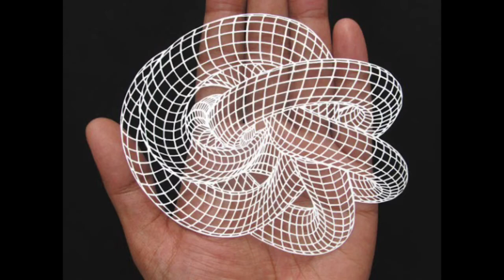Papercut: An unusual art by Parth Kothekar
If you are in Ahmedabad and crossing by the National Institute of Design, you cannot ignore the unique art store called PaperCut by Parth Kothekar. Run by a 24-year-old animation dropout, Parth Kothekar, it is a place where he painstakingly hand-crafts every single piece to produce exquisite and intricate artworks inspired by everyday life. Each piece is hand sketched to begin with, then carefully fleshed out using a knife and board, made from a single piece of paper.

Sketching and stencil art was always Kothekar’s preference even in school days, and that was quite evident when he scored 97 in arts during his tenth boards, while managed to barely pass in other core subjects. He recalls, “It gave a hint to my parents and they always stood by me and appreciated my interest.”

After dropping the graduation course in animation, Kothekar started working for a graphic firm, but that too did not last for long. While he was exploring his real interest as a career option, he was simultaneously experimenting with other art forms like stencil and graffiti. He asserts, “When I did my first graffiti art on the wall of a friend’s house, the idea of doing papercut hit my mind. That time, I had no clue what to call it, it was all misty, but when I tried it with sunglasses and paper creating a glass cleaner miniature, I realised that if I inward the stencil it can turnout into a different form and will be something unique.”

Elaborating about the art, Kothekar states, “I use 120 gsm paper, a surgical knife, a cutting mat and a pencil. Being an art enthusiast, I observe a lot and whenever I am stuck at something, that becomes my inspiration for the day and I end up sketching that particular thing.” For him, when he started the craft two years back, every piece used to take at least a week, but now that he has expertise in the art, he takes maximum day or two depending upon the intricacy of the piece.”

Kothekar opened his first studio in January, 2016, in front of the NID campus and that has opened a new gateway of success for him. Kothekar shares, “The college crowd and people visiting the nearby Chirag cafe end-up visiting my studio and the physical studio has helped me share my craft in the city.” Though this is not his first public display, earlier in October 2013, he did his first exhibition at Kanoria art gallery, Ahmedabad. He recalls, “It was appreciated that time, but it did not help me in generating revenue. I also explored cities like Delhi, Mumbai and Bangalore, but there too scope was very narrow.”